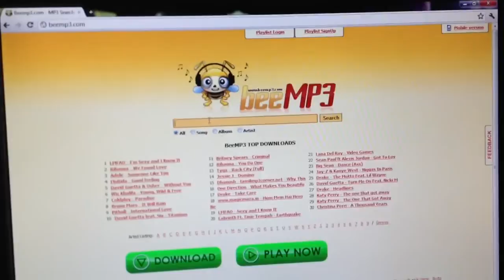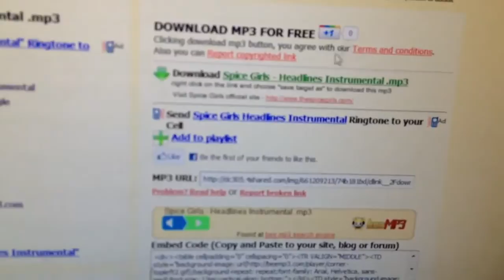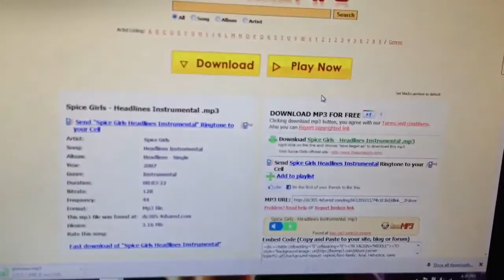How to Get Free Music from beemp3.com, Simple and Easy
How to get free music easily. This video will show you how to get free music This is very simple.